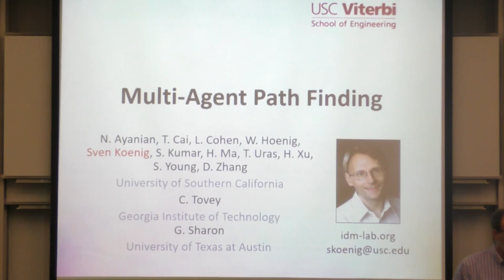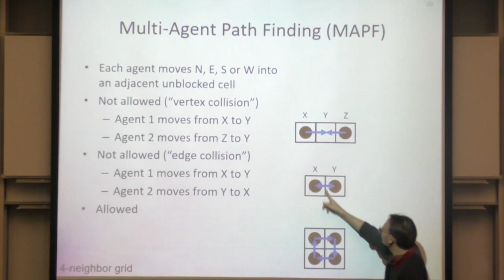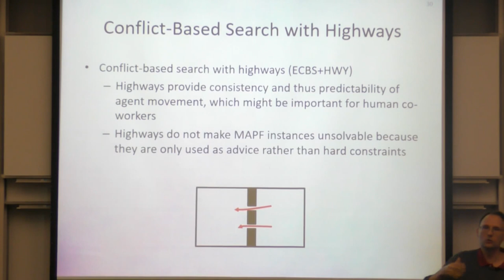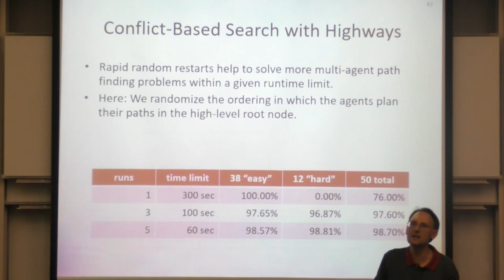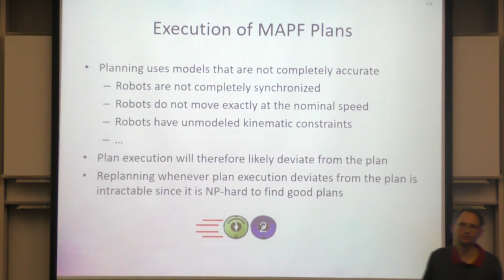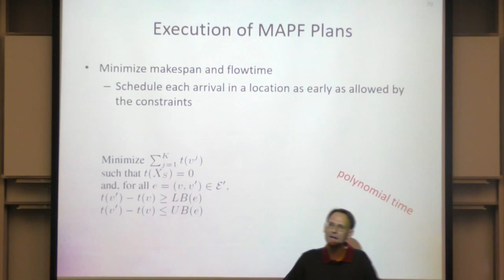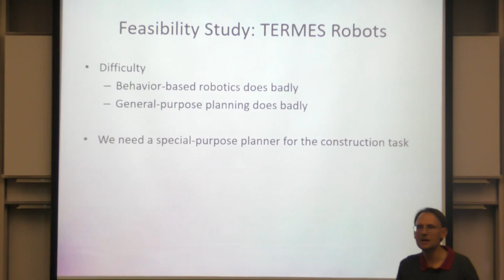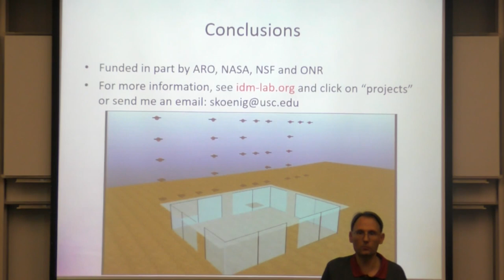RI Seminar : Sven Koenig: Progress on Multi-Robot Path Finding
Sven Koenig
Professor, Computer Science Department, University of Southern California (USC)

Abstract
Teams of robots often have to assign target locations among themselves and then plan collision-free paths to their target locations. Examples include autonomous aircraft towing vehicles and automated warehouse systems. For example, in the near future, autonomous aircraft towing vehicles might tow aircraft all the way from the runways to their gates (and vice versa), thereby reducing pollution, energy consumption, congestion and human workload. Today, hundreds of robots already navigate autonomously in Amazon fulfillment centers to move inventory pods all the way from their storage locations to the packing stations. Path planning for these robots can be NP-hard, yet one must find high-quality collision-free paths for them in real-time. The shorter these paths are, the fewer robots are needed and the cheaper it is to open new fulfillment centers. In this talk, I describe several variants of the multi-robot path-planning problem, their complexities and algorithms for solving them. I also present a hierarchical planning architecture that combines ideas from artificial intelligence and robotics. It makes use of a simple temporal network to post-process the output of a multi-robot path-finding algorithm in polynomial time to create a plan-execution schedule that take the maximum translational and rotational velocities of non-holonomic robots into account, provides a guaranteed safety distance between them, and exploits slack to absorb imperfect plan executions and avoid time-intensive re-planning in many cases. This research is joint research with N. Ayanian, T. Cai, L. Cohen, W. Hoenig, S. Kumar, H. Ma, G. Sharon, C. Tovey, T. Uras, H. Xu, S. Young, D. Zhang, and other colleagues and students.

Bio
Sven Koenig is a professor in computer science at the University of Southern California. Most of his research centers around techniques for decision making (planning and learning) that enable single situated agents (such as robots or decision-support systems) and teams of agents to act intelligently in their environments and exhibit goal-directed behavior in real-time, even if they have only incomplete knowledge of their environment, imperfect abilities to manipulate it, limited or noisy perception or insufficient reasoning speed. He co-founded both Robotics: Science and Systems and the International Symposium on Combinatorial Search (SoCS) and was conference or program co-chair of SARA 2002, ICAPS 2004, AAMAS 2005, SoCS 2009, AAAI 2015, and EAAI 2016 and 2017. He is chair of the ACM Special Interest Group on Artificial Intelligence, an editor of AI Magazine and CACM, and an associate editor of AIJ, JAAMAS, and ACS. He was a councilor of AAAI, a member of the advisory board of JAIR, an associate editor of Computational Intelligence, and a member of the steering committees of ICAPS, SoCS, and SARA.